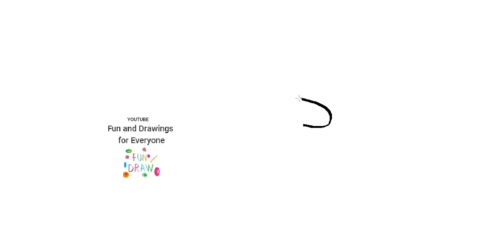Comment dessiner une truelle de maçonnerie